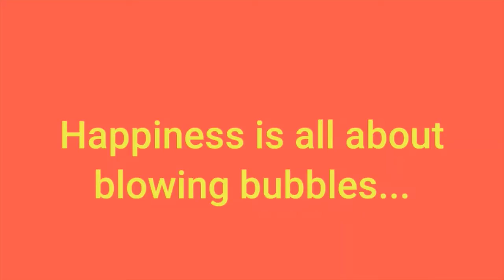Joy Jumperz JoyJumperz Preschool Presents Bubbleologist from UK Facebook